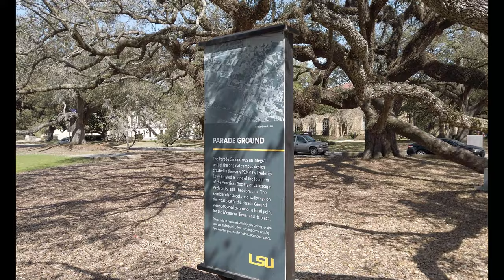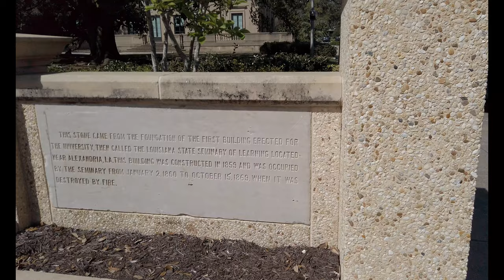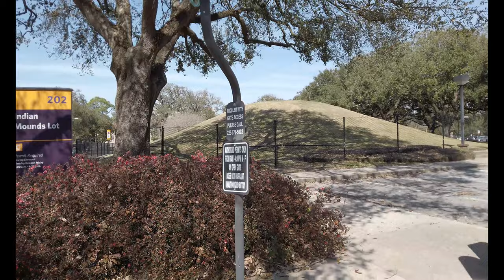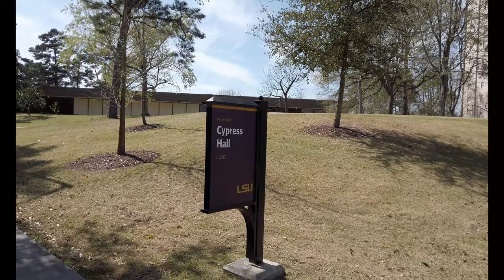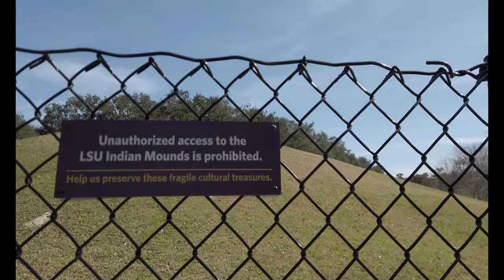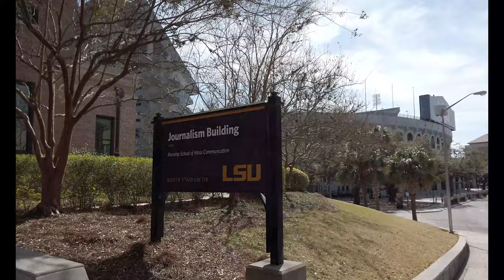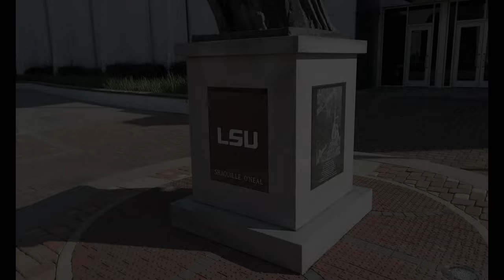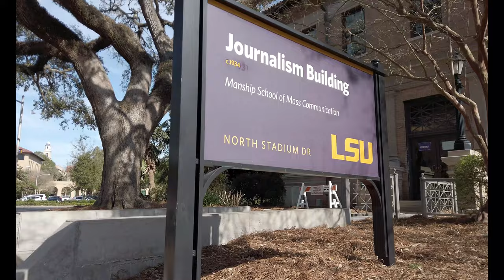Louisiana State University (LSU) – Baton Rouge, LA: A 4K Campus Tour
Louisiana State University (officially Louisiana State University and Agricultural and Mechanical College, commonly referred to as LSU) is a public land-grant research university in Baton Rouge, Louisiana. The university was founded in 1853 in what is now known as Pineville, Louisiana, under the name Louisiana State Seminary of Learning & Military Academy. The current LSU main campus was dedicated in 1926, consists of more than 250 buildings constructed in the style of Italian Renaissance architect Andrea Palladio, and the main campus historic district occupies a 650-acre (260 ha) plateau on the banks of the Mississippi River.

LSU is the flagship school of the state of Louisiana, as well as the flagship institution of the Louisiana State University System, and is the most comprehensive university in Louisiana. In 2017, the university enrolled over 25,000 undergraduate and over 5,000 graduate students in 14 schools and colleges. Several of LSU's graduate schools, such as the E. J. Ourso College of Business and the Paul M. Hebert Law Center, have received national recognition in their respective fields of study. It is classified among "R1: Doctoral Universities – Very high research activity". Designated as a land-grant, sea-grant, and space-grant institution, LSU is also noted for its extensive research facilities, operating some 800 sponsored research projects funded by agencies such as the National Institutes of Health, the National Science Foundation, the National Endowment for the Humanities, and the National Aeronautics and Space Administration. LSU is one of eight universities in the United States with dental, law, veterinary, medical, and Master of Business Administration programs. The LSU School of Veterinary Medicine is one of only 30 veterinary schools in the country and the only one in Louisiana.

SU Athletics is represented by its mascot, a live Bengal tiger named Mike the Tiger. LSU is only one of two institutions of higher education in the United States to have a live tiger as their mascot; the other is the University of Memphis. The tiger was named after Mike Chambers, LSU's athletic trainer in 1936, and was bought for $750 from the Little Rock Arkansas Zoo. Mike V reigned from 1990 to 2007 and remained housed in his on-campus habitat until his death due to kidney failure on May 18, 2007, at age 17. Mike VI was an 11-year-old, 500-pound (230 kg) tiger acquired from an Indiana big cat sanctuary. Previously known as Roscoe, "Mike VI" is a Bengal-Siberian mix and was officially named Mike on September 8, 2007. He was introduced to fans at the home game against Florida on October 6, 2007. In 2017, LSU officially introduced Mike VII, formerly named "Harvey".[117]

In 2005, a new $3 million Mike the Tiger Habitat was created for Mike between Tiger Stadium and the Pete Maravich Assembly Center. Its amenities include lush plantings, a waterfall, a flowing stream that empties into a wading pond, and rocky plateaus. The habitat has, as a backdrop, an Italianate tower – a campanile – that creates a visual link to the Italianate architectural vernacular of LSU's campus.